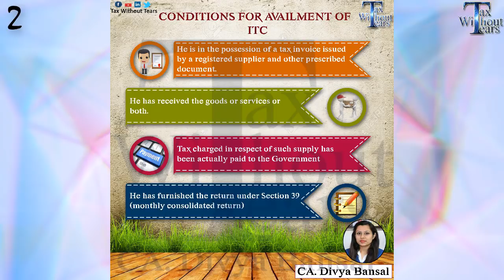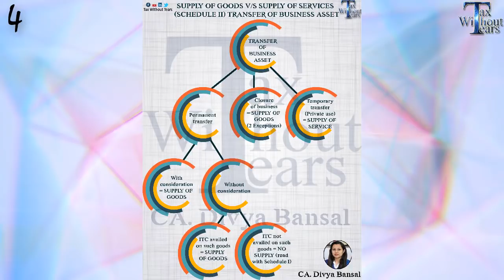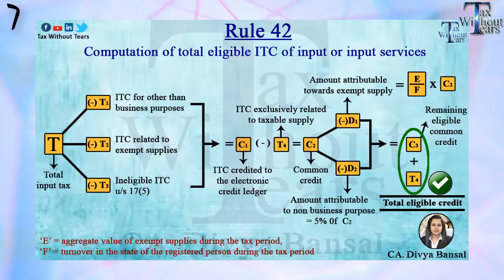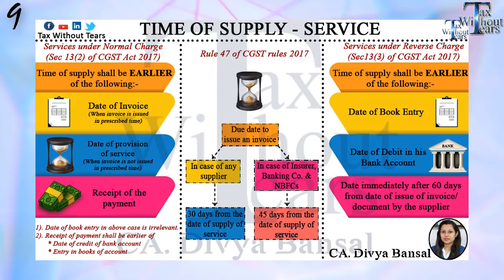GST Infographics| ITC in GST| Time of supply| Schedule in GST| Transfer of business asset| CA Divya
Watch this video for:

Understanding the conceptual images on GST i.e. Infographics in respect of GST:

1. Conditions for availing Input tax credit
2. Treatment of transfer of business asset in GST.
3. Determination of Tax liability in GST
4. Blocked credit as per GST (Sec 17(5) CGST Act 2017)
5. Schedule 1 of CGST Act 2017: Transactions treated as supply even when done without consideration.
6. Transactions not to be considered as supplies (Schedule III of CGST Act 2017)

1. This video is for creating awareness about the newly introduced tax reform GST.

2. Here Tax without tears (TWT) team does not intend to advertise/solicit clients & doesn’t take responsibility for any decisions taken on the basis of this video.